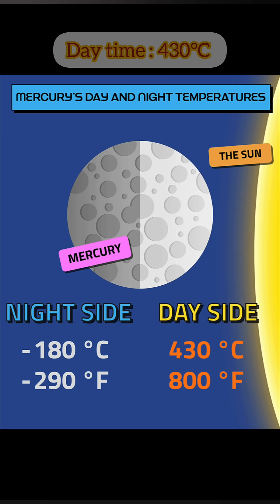“The 2 Most Mysterious Facts About Every Planet 🌍🪐”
Think you know our solar system? 🌌
From diamond rain on Neptune to Earth’s ancient cosmic collision, every planet hides bizarre secrets science is still trying to explain. In this video, we uncover 2 mind-blowing mysteries about each planet — and some will seriously shock you. 🤯

🔭 Get ready for supersonic winds, disappearing rings, shrinking worlds, and more space weirdness than you ever imagined.

🔔 Don’t forget to follow for more space facts and cosmic truths!